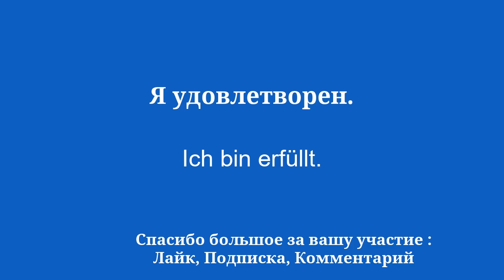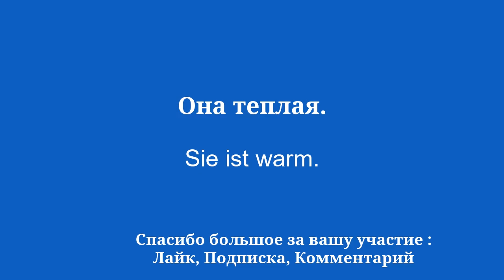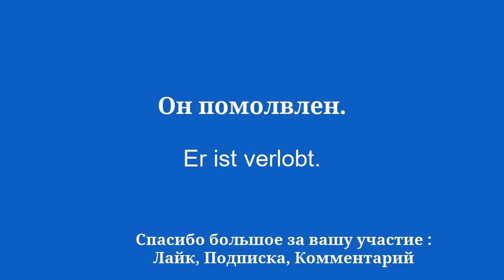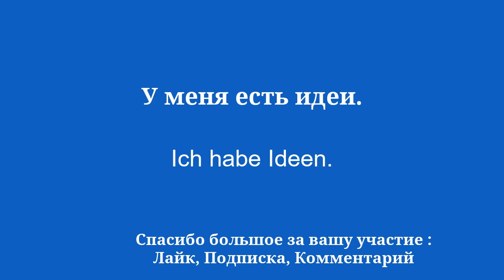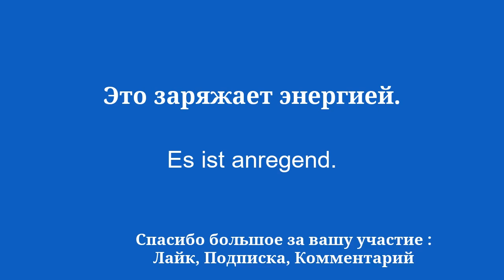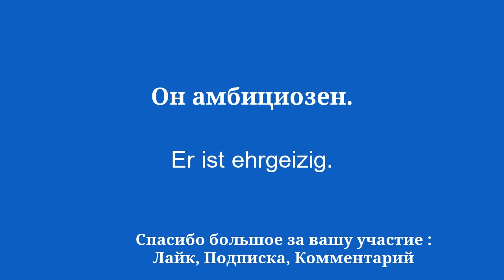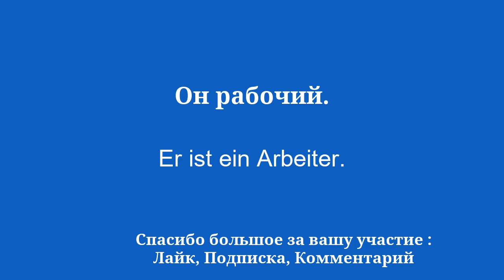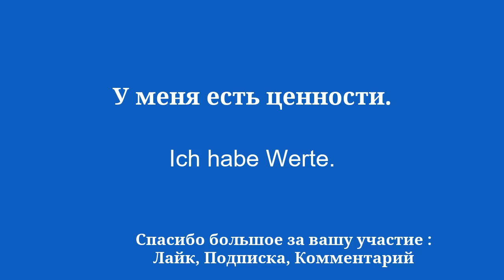50 фраз для быстрого изучения немецкого языка для начинающих